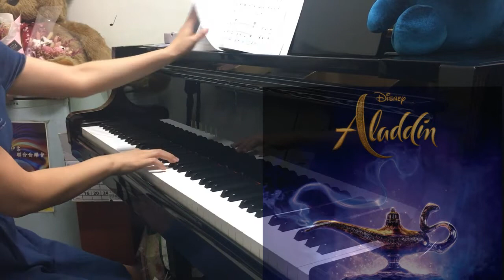【Aladdin 阿拉丁】 a whole new world -Giselle Piano 柔柔鋼琴